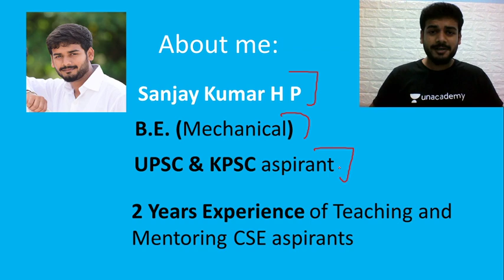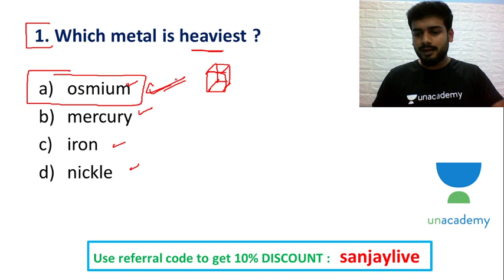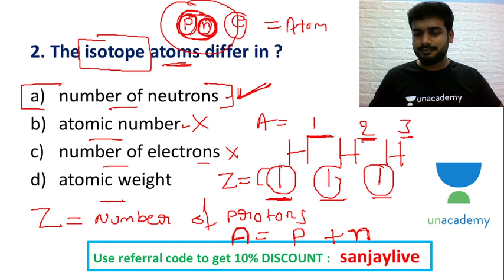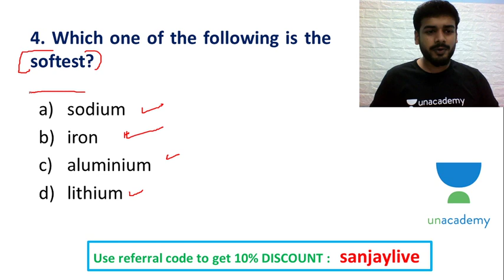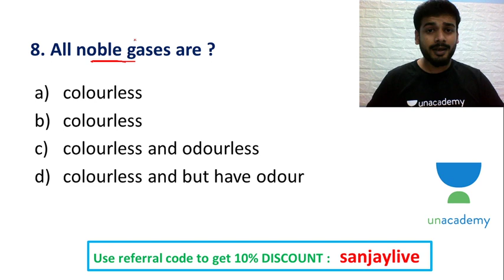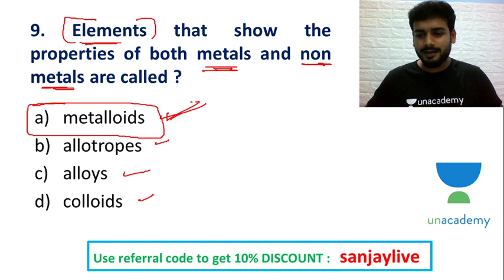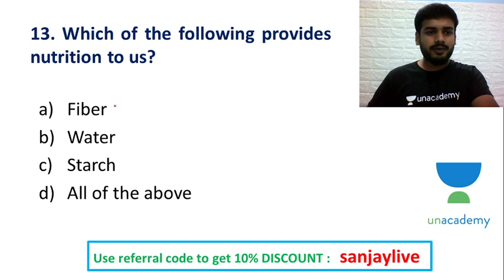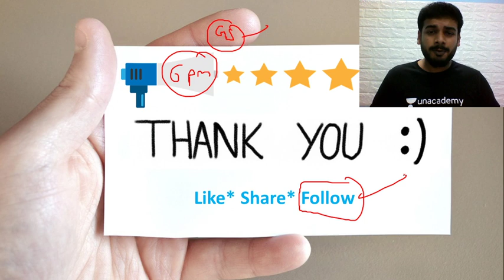KAS Prelims Exam 2020 | Science & Technology | Test Series - 24 | KAS / FDA / SDA | SANJAYKUMAR H P